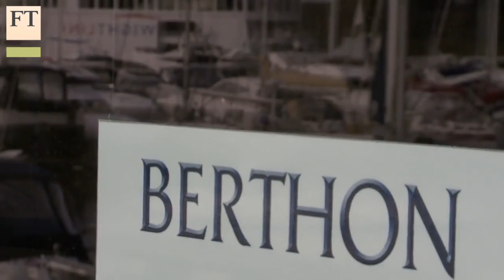Mind the gap: part one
In the first of a three-part video series about the UK's skills shortage, the FT's Brian Groom reports on how the government and companies are trying to fill the country's manufacturing and engineering skills gap.